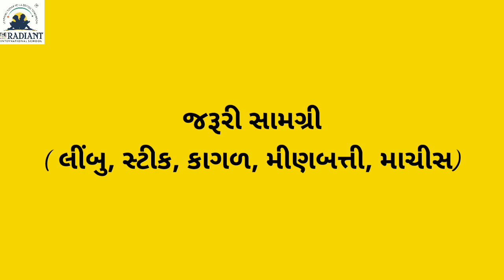GUJ MED STD 1 EXPERIMENT LEMON,PAGE, CANCLE, MATCHBOX, STICK 720p